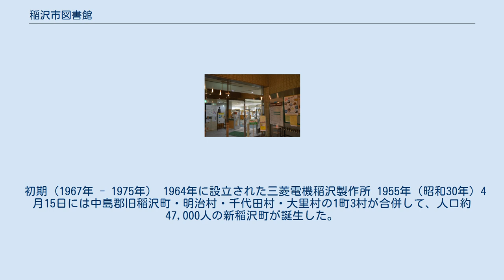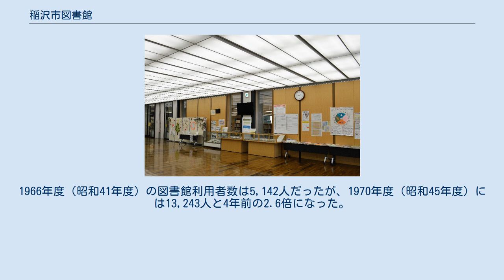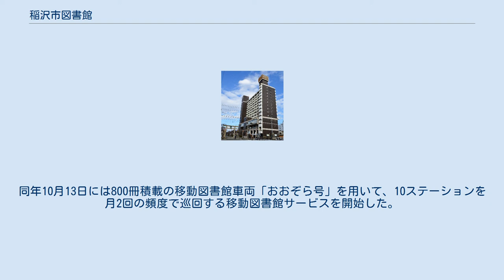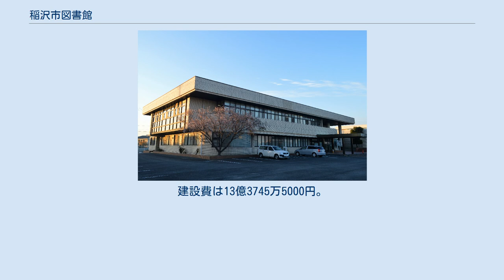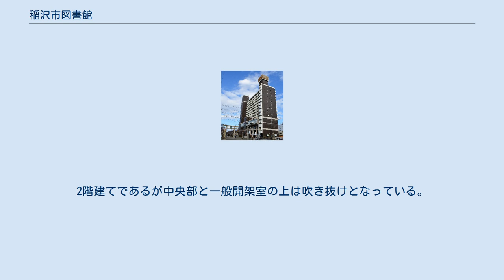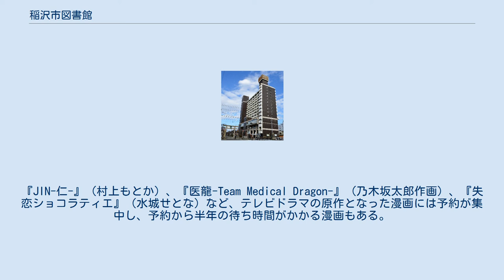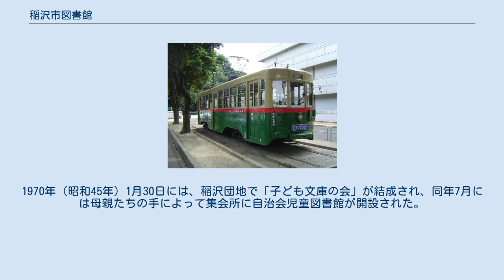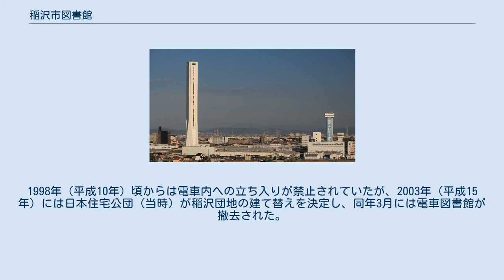稲沢市図書館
稲沢市図書館（いなざわしとしょかん）は、愛知県稲沢市の公共図書館の総称。
現在の稲沢市は2005年に旧稲沢市・中島郡祖父江町・中島郡平和町の1市2町が合併して誕生したものであり、稲沢市図書館は稲沢市立中央図書館、稲沢市立祖父江の森図書館、稲沢市立平和町図書館の3館からなる。
 2014年（平成26年）4月1日から、中央図書館では国立国会図書館デジタル化資料送信サービスを利用できる。
2015年度（平成27年度）の総貸出冊数は1,568,629冊、1人あたり貸出冊数は11.4冊、1人あたり資料費は228円だった。
 初期（1967年 - 1975年） 1964年に設立された三菱電機稲沢製作所 1955年（昭和30年）4月15日には中島郡旧稲沢町・明治村・千代田村・大里村の1町3村が合併して、人口約47,000人の新稲沢町が誕生した。
その後稲沢町の人口は5万人を超え、約4億円の1958年度予算は全国の町村のなかでも有数の規模となったため、1958年（昭和33年）11月1日には稲沢町が市制施行して稲沢市となった。
1959年（昭和34年）2月24日付の『稲沢広報』では、愛知県立図書館が運行する2,000冊積載の移動図書館車両が稲沢市公民館本館・稲沢市立明治中学校・稲沢市立千代田中学校・稲沢市立大里中学校の4か所を年5回程度の頻度で巡回すると報じている。
 1965年（昭和40年）4月には愛知県立図書館が運営する愛知県移動図書館と連携して自前の移動図書館事業が開始された。
市制施行前の稲沢町には稲沢町立図書館があったが、1967年（昭和42年）2月には愛知県稲沢農業改良普及所の2階に稲沢市立図書館が開館した。
貸出を受けられるのは小学4年生以上に制限された。
同年4月の資料数は4,821冊であり、同年度の図書費は303,000円、利用者数は8,434人だった。
1966年度（昭和41年度）の図書館利用者数は5,142人だったが、1970年度（昭和45年度）には13,243人と4年前の2.6倍になった。
1970年度の利用者属性は中学生以下が7,946人（60%）、高校生以上が5,297人（40%）だった。
 1970年（昭和45年）には稲沢市役所が新市庁舎に移転しており、1971年（昭和46年）3月には図書館が旧市庁舎2階に移転した。
同年4月の資料数は12,015冊であり、同年度の図書費は150万円、利用者数は27,472人だった。
1972年（昭和47年）6月5日には稲沢ライオンズクラブから電子複写機（コピー機）が寄贈された。
 1972年（昭和47年）11月には旧市庁舎の取り壊しにともなって、図書館が旧中央毛織社員寮（後の稲沢市消防署職員寮）に移転した。
図書の基本カードの作成、貸出方式のブラウン方式への変更などのために11月から1972年12月まで休館した。
1972年12月には中央毛織社員寮跡で仮開館した。
 国府宮団地時代（1975年 - 2006年） 1階・地下1階部分に図書館が入っていた国府宮団地 稲沢市総合文化センター 稲沢市は日本住宅公団（現・都市再生機構）と連携して、鉄骨鉄筋コンクリート造地上13階地下1階建の国府宮団地の1階から3階を稲沢市総合文化センターに充てた。
総工費は12億円であり、事業主体は日本住宅公団である。
国府宮団地は1973年（昭和48年）4月に起工し、1974年（昭和49年）12月に総合文化センター部分が完成（建物全体の完成は1975年7月）した。
総合文化センターは図書館・稲沢市役所北出張所・ホール・文化協会・美術協会などの施設の総称である。
高さ51mの国府宮団地は名鉄名古屋本線国府宮駅の南東徒歩3分の場所にあり、稲沢市最大の近代的市街地ビルだった。
 1975年（昭和50年）3月8日には1階と地下1階を利用して稲沢市立図書館が移転開館した。
1階にはブラウジングコーナー・おはなしコーナーなどがあり、地下1階には成人閲覧室・参考図書閲覧室・視聴室・展示コーナー・書庫などがあった。
座席数は約170席であり、児童向けのスペースを重視していた。
図書館部分の延床面積は1,027m2だった。
1975年4月の資料数は25,780冊だった。
 開館からの15日間の貸出冊数は8,475冊に達し、館報ではこれを「爆発的」「驚異的」と伝えている。
同年10月13日には800冊積載の移動図書館...